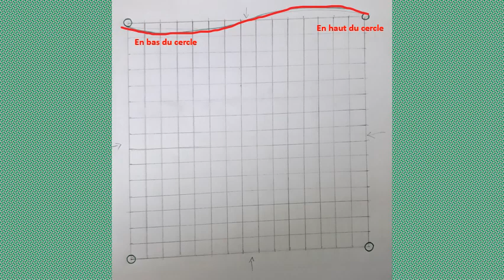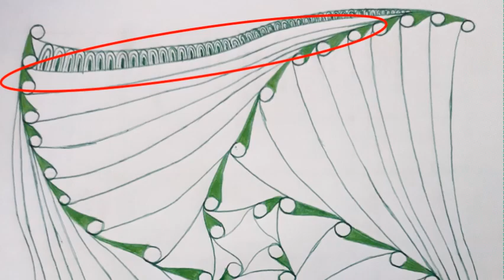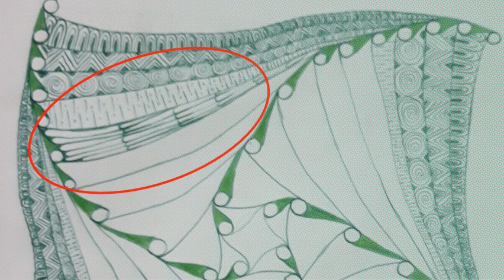Amazing drawing idea 1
Bonjour aujourd'hui nous allons dessiner ensemble un merveilleux dessin avec des motifs zentangle. C'est un dessin très facile comprenant des motifs qui se répètent.

Pour visualiser encore plus de mes vidéos et découvrir mes idées originales, visitez ma chaîne Youtube en cliquant sur le lien ci-dessous :

Pour télécharger les dessins vous pouvez visiter ma page sur Pinterest en cliquant sur le lien suivant: